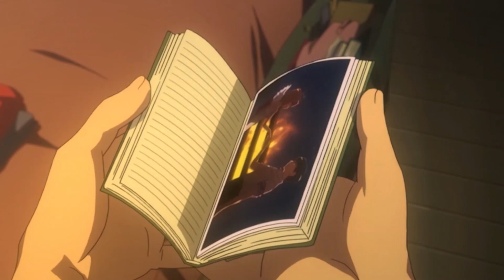B.D.T MEP - Parachute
Welcome again. Legend has it B.D.T gets reborn every 4 years. This is a MEP in which us barely shining black diamonds are showing our softer sides and embracing both the warmth that being attached to someone special means and the struggle of keeping it alive and burning; without too much ado, enjoy a purely sentimental AMV that we hope will have sweetened the long wait to see us shine yet again. Oh and speaking of warmth, please give a warm welcome to a long lost diamond finally finding his way, none other than bimbo numbah 6, mraudi alexis.
Watch the MEP with open hearts and enjoy!

1 - Eric | Plastic Memories
2 - Zaraki | Koe No Katachi
3 - Zaraki | I am eating your pancreas
4 - Chaiberry | Toradora
5 - tanott | Violet Evergarden
6 - MrAuditore | Phantom: Requiem for the Phantom
7 - Fujosi | Chuunibyou
8 - tanott | Garden of Words
9 - haki | Koe No Katachi
10 - Edo | Kyoukai No Kanata

Facebook.com/Parachute
Twitter.com/Parachute
Instagram.com/Parachute

Have a nice day/night!